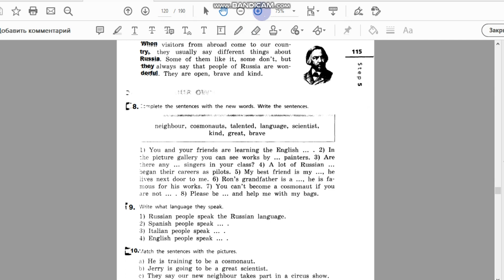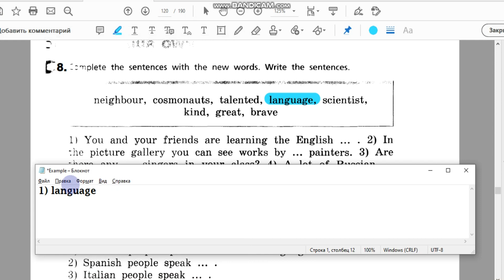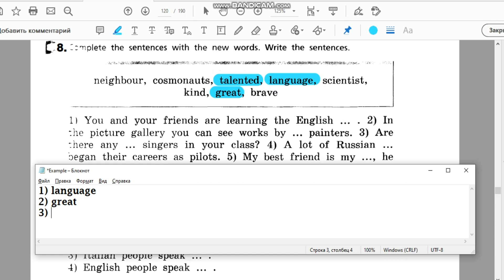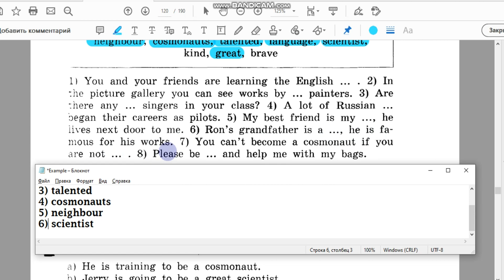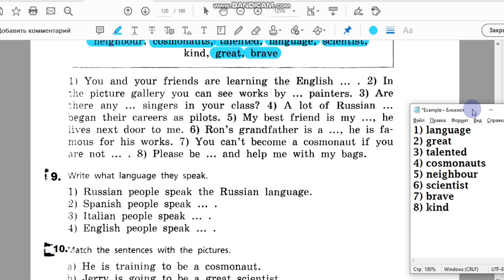Unit 6, Step 5, Ex. 8 / ГДЗ. 5 класс. Учебник Rainbow English. 2 часть